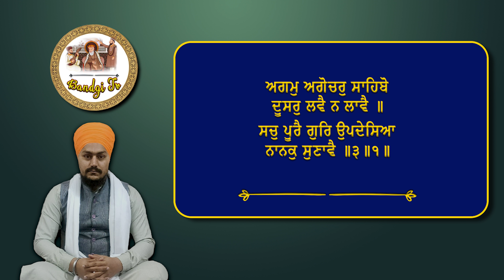Basant Ki Vaar (with Path Slides) ਬਹੁਤ ਮਿੱਠੀ ਅਵਾਜ ਵਿੱਚ - Bhai Kamalpreet Singh Ji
Listen Basant Ki Vaar Path with Gurbani slides. ਬਹੁਤ ਮਿੱਠੀ ਅਵਾਜ ਵਿੱਚ  Bhai Kamalpreet Singh Ji
 (4K Quality)

Basant Ki Vaar (with Path Slides) | Bhai Kamalpreet Singh Ji